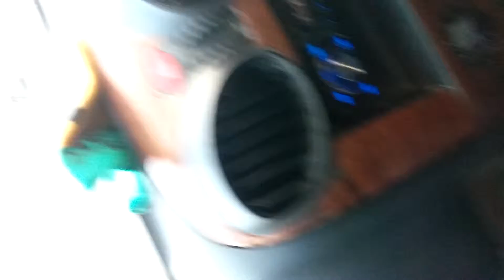Masti on road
It is about  outing and enjoying in the evening of 1st January 2018